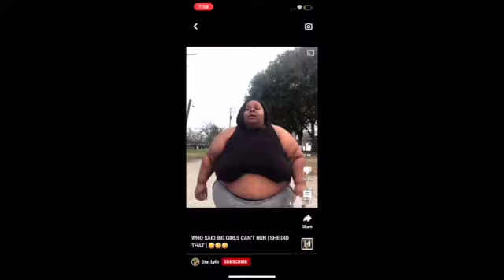STOLEN CAR PRANK *SUCCESS*